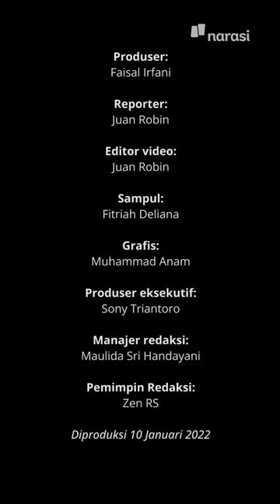Ramai Isu Normalisasi Hubungan Indonesia-Israel, Bagaimana Sikap Pemerintah? | Narasi Daily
Jawaban Indonesia tetap satu: maju bersama rakyat Palestina, memperjuangkan keadilan dan kemerdekaan rakyat Palestina~

(Narasi)